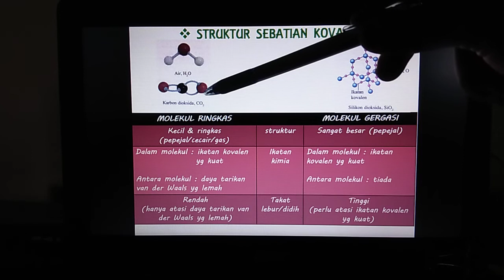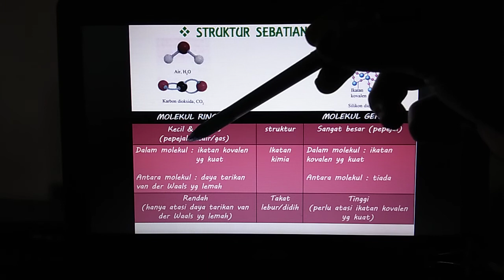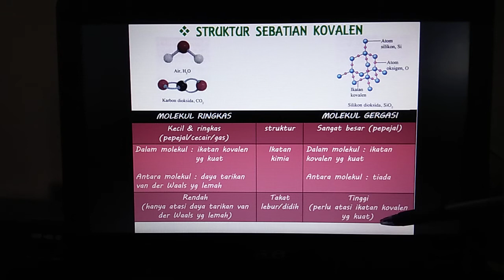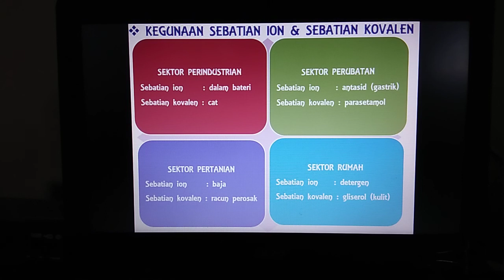Ikatan kimia: struktur sebatian kovalen